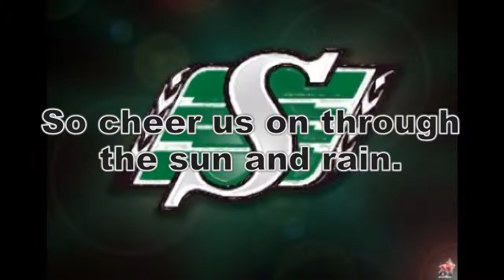RoughRiders slide show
Green is the color sing along. (sort of)